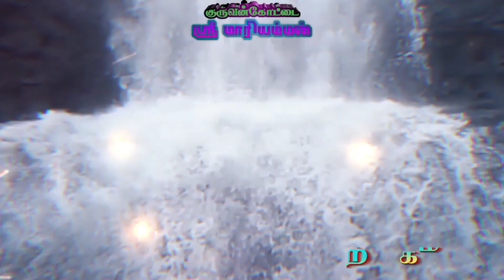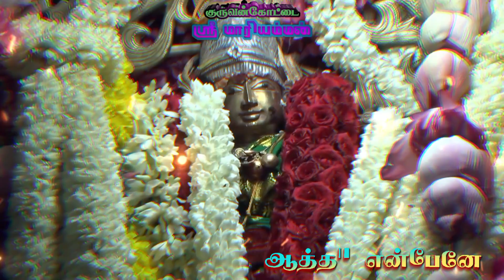எந்தக் கோட்டை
பாடல் வரிகள்
       முருகராஜ்
இசை
       M.R குமார்
பாடியவர்
       ஸ்ரீ புரம் சதாசிவம்
ஆக்கம்
       சந்திரசேகர்
VIDEO EDITOR
       AS ENTERTAINMENT 22